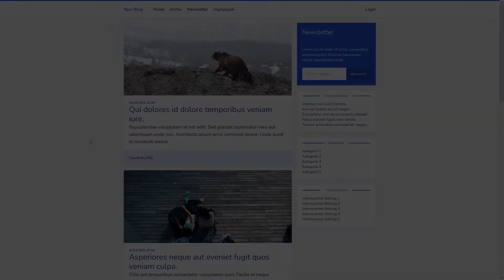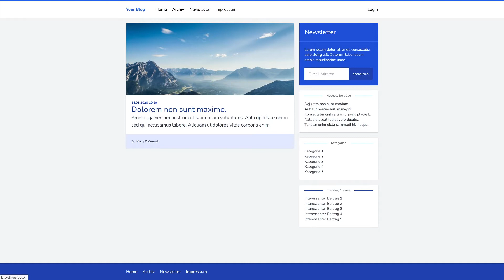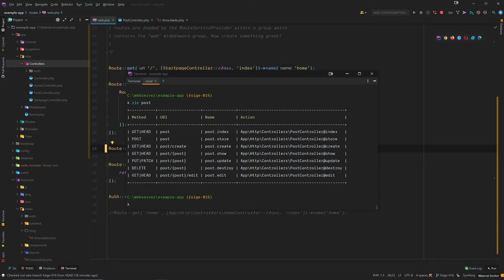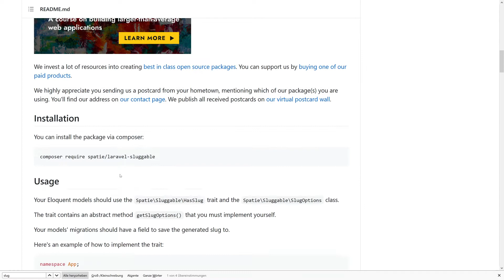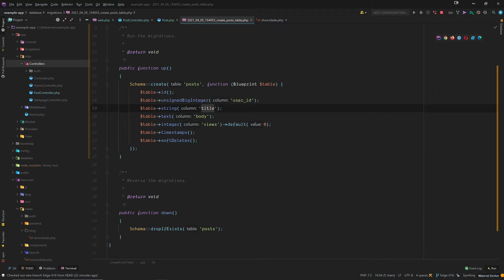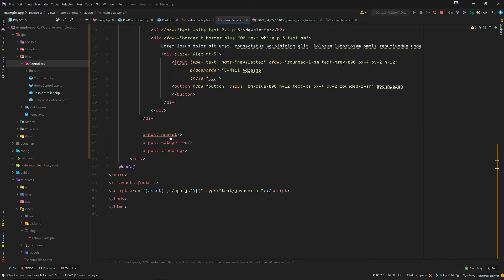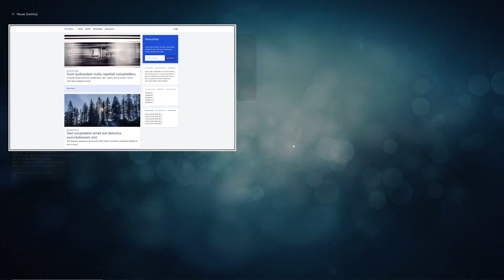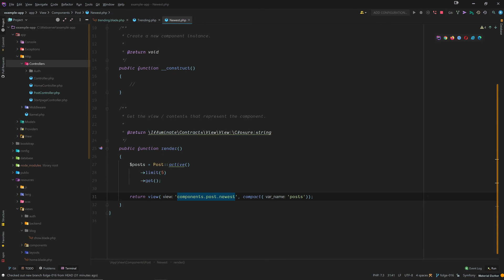Schöne URLs mit laravel-sluggable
In dieser Folge erzeugen wir schöne URLs für unsere Blogbeiträge. Dafür verwendent wir das Paket laravel-sluggable.